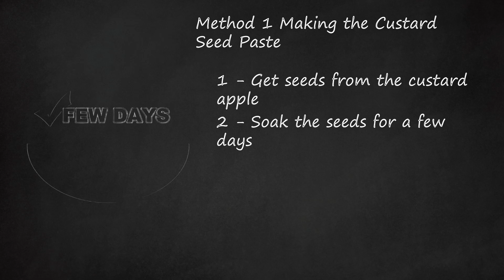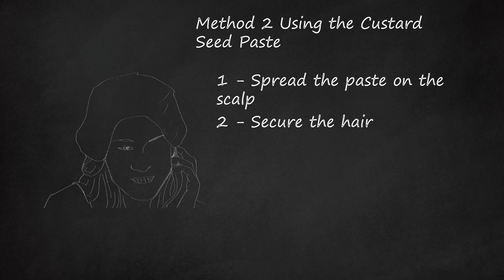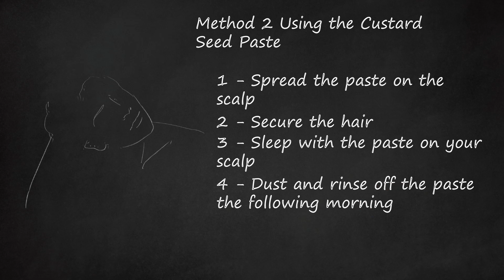Custard Seed Paste for Healthy Hair: DIY Natural Remedy to Combat Lice and Enhance Hair Health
Learn how to make a DIY natural remedy to combat lice and enhance hair health using custard apple seed paste with these easy steps. In this tutorial, we'll guide you through two methods:    Method 1: Making the Custard Seed Paste    Obtain custard apple seeds from the autumn market.  Soak a handful of seeds in water for 2 to 3 nights.  Grind the soaked seeds to create a paste.  Mix the ground seed powder with water to form a paste.    Method 2: Using the Custard Seed Paste    Apply the paste on the scalp, ensuring complete coverage.  Secure the hair with a bun, braid, or a shower cap.  Sleep with the paste on to let the custard seed oil combat lice and their eggs.  Dust off the paste the next morning, manually removing any seed crumbs before shampooing.  Let the hair dry naturally and use a lice comb to eliminate residue.    Tips:    Substitute your synthetic hair conditioner with custard apple seed paste for overall hair health.  If prepared as a cream, store the leftover cream in a cool, dry place; it can stay effective for up to 12 months.    Warnings:    Avoid contact with eyes; flush with water if it happens and seek medical advice.    Things You'll Need:    Custard apple seeds  Water  Grinder/strong blender/food processor  Water-based cream (optional, but helpful for sticking power)  Disposable gloves (optional)  Hair ties  Shower cap (optional, but recommended for keeping bed linen clean)  Shampoo  Conditioner    Discover the power of custard apple seed paste as a natural remedy for head lice and a boost to your overall hair health.